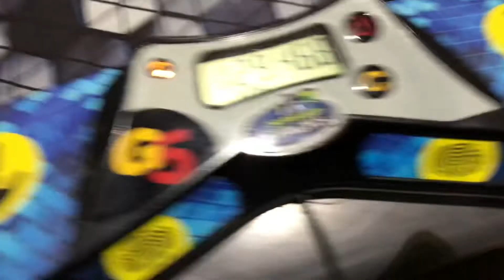(Former) 1:29.46 PR 5x5 single!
Didn’t practice 5x5 for this comp so I’m very surprised but happy about this